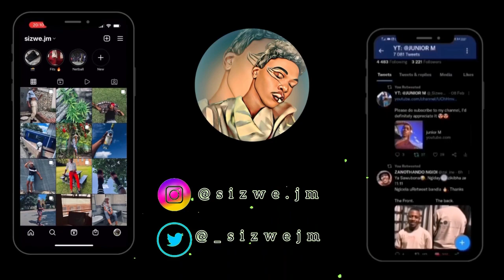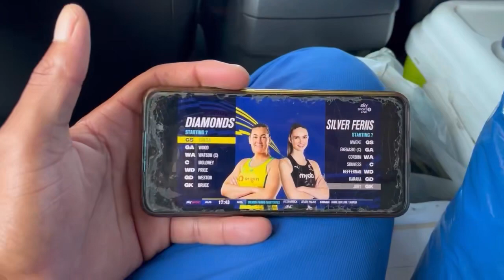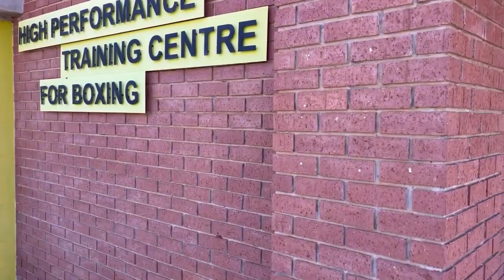VLOG:chronicles of being influenced, finally tasting @topochicohardseltzer408 ,nettytube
xxx